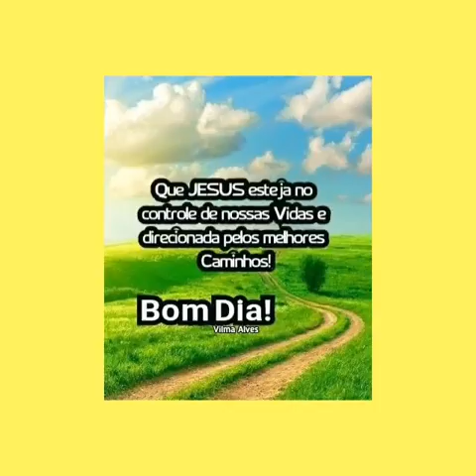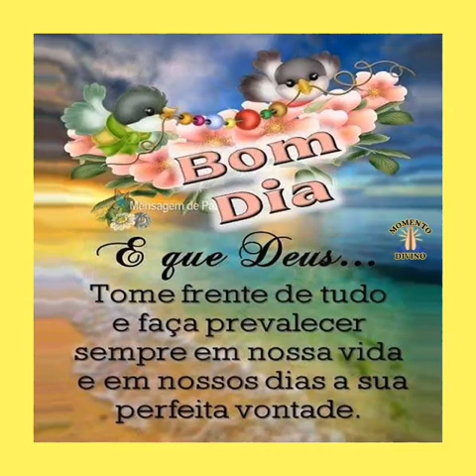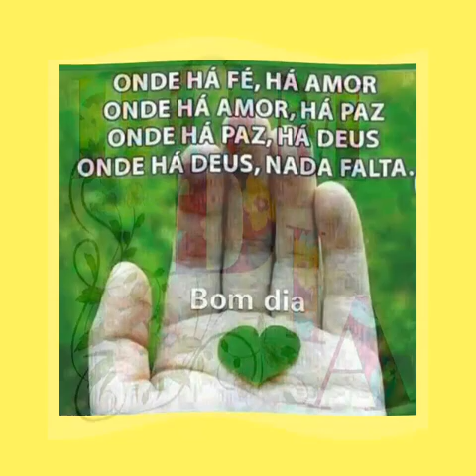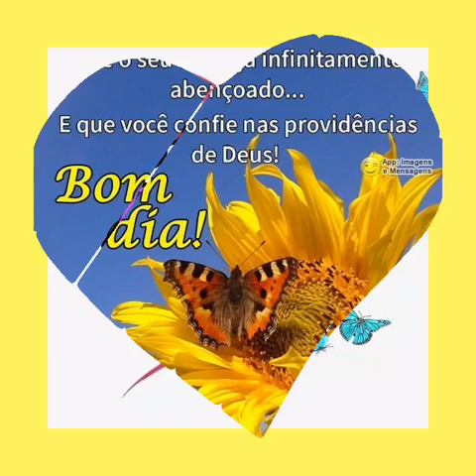MENSAGEM DE BOM DIA COM HINO PEDRA PRECIOSA